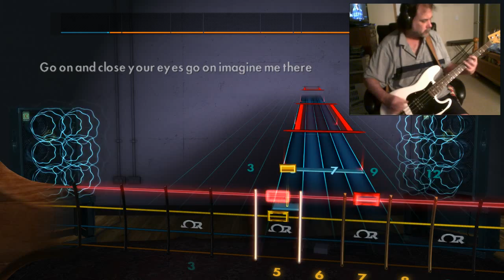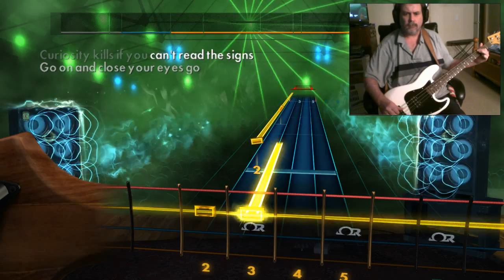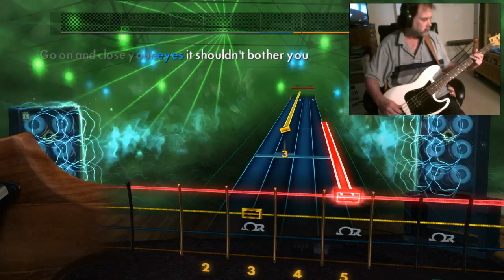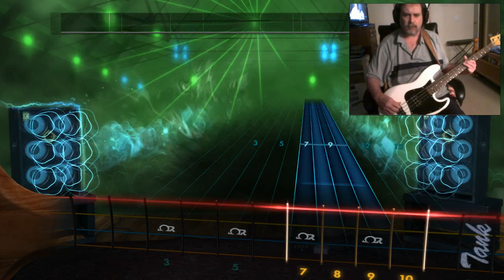Rocksmith2014 Similar Features (Bass Cover)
Rocksmith 2014  Melissa Etheridge - Similar Features (Bass Cover)
A few missing notes and prolonged sustains, was playing around with this one.
Another CDLC provided by LaceyB